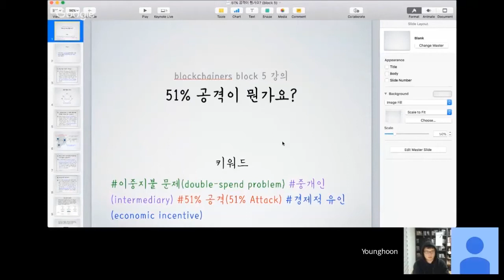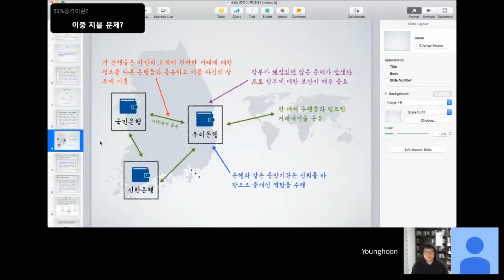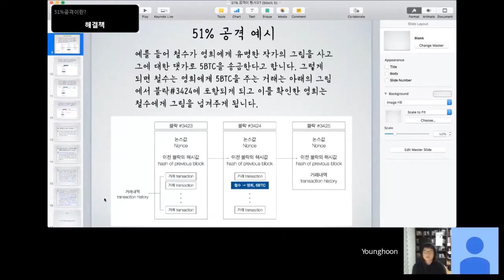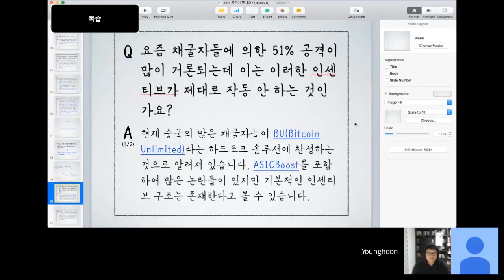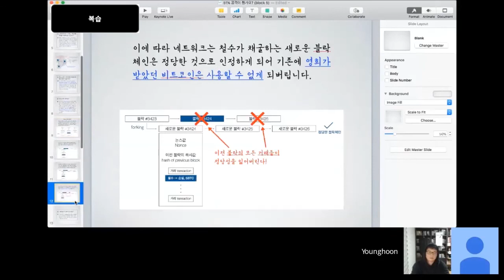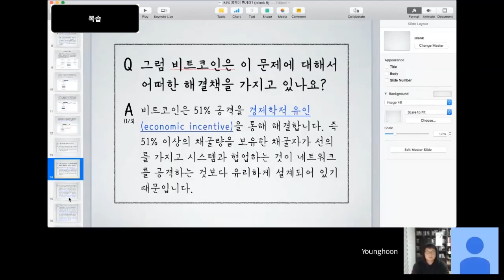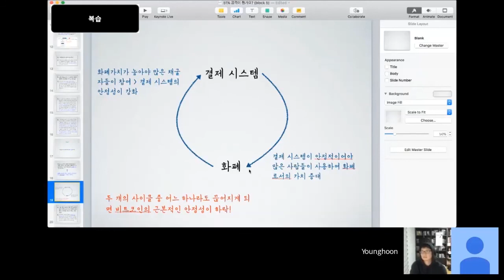51% 공격이 뭔가요? | block5 | 블록체인ers | The Blockchainers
- 이중 지불 문제란?
- 51% 공격의 정의
- 51% 공격은 큰 문제인가?
- 해결책
- 복습